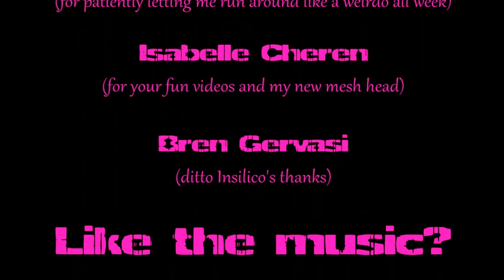InSilico: Mission Interrupted